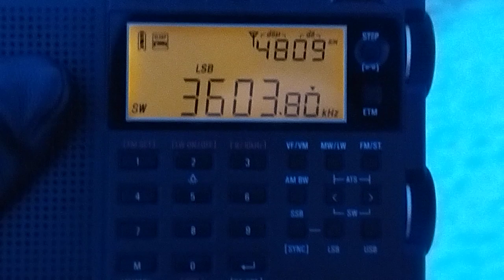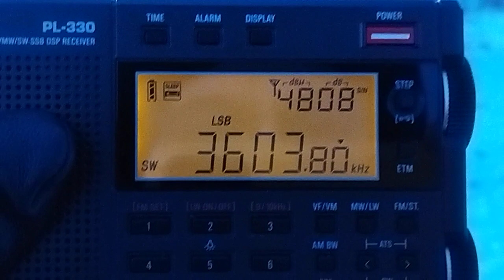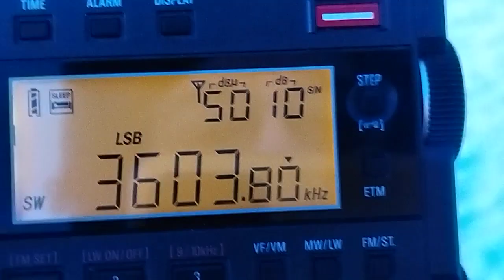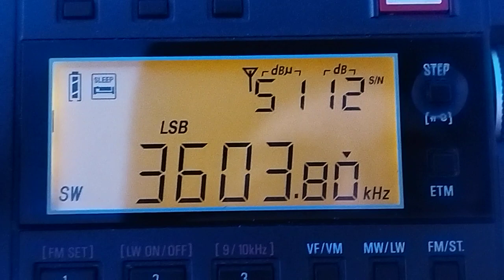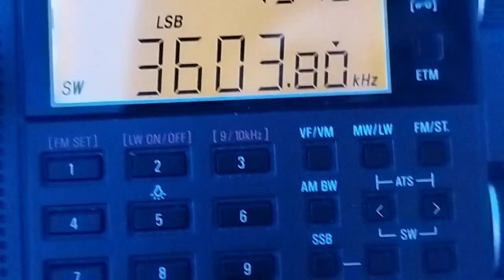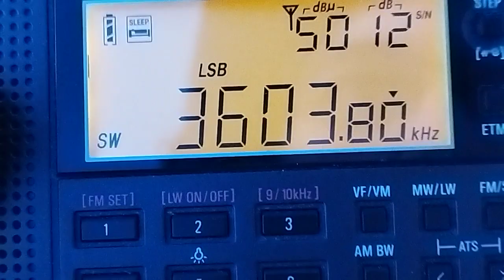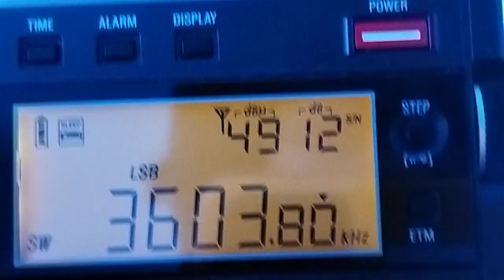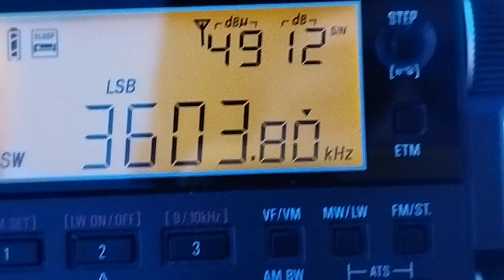3604 kHz рецепты долболетия